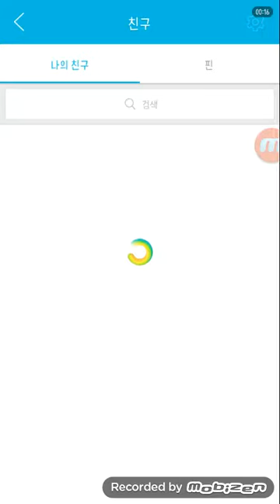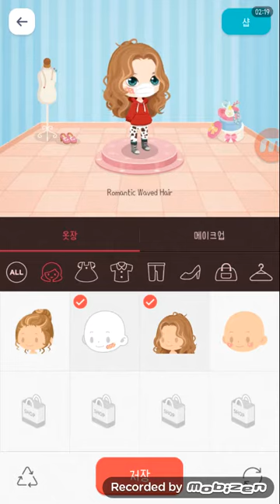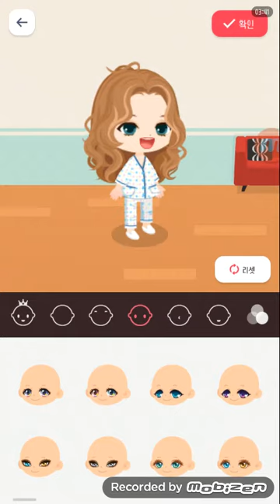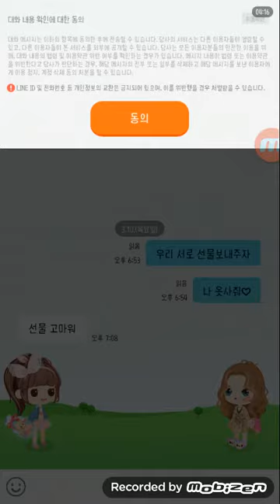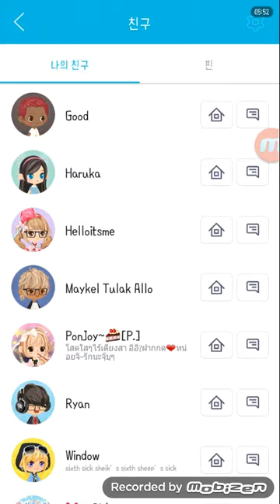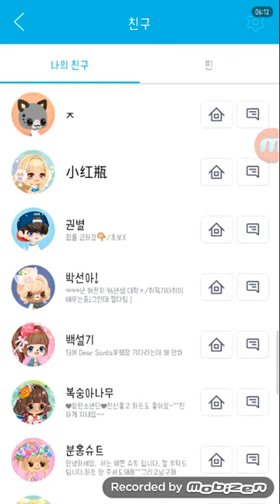BAND 아바타 체험(놀이)1탄!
피키네집에도가고 나의 친구들도 홍보하고!